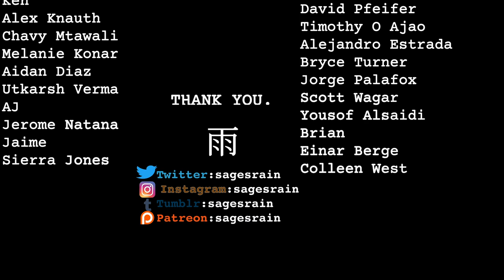Korra's Growth - Why I Love Korra (Legend of Korra)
Looking at the growth of Avatar Korra. This is a re-worked/re-uploaded version of the original.